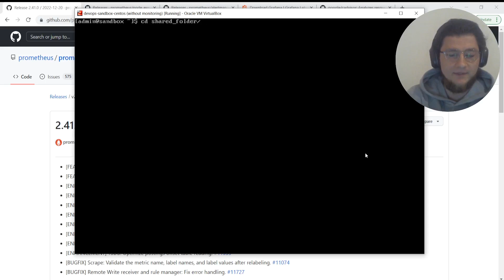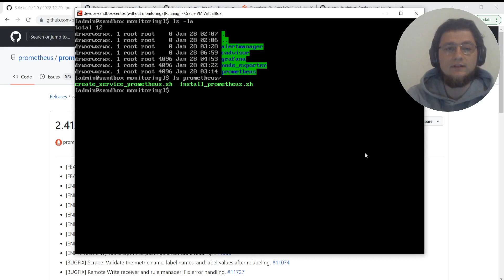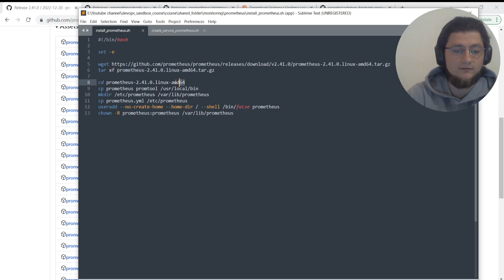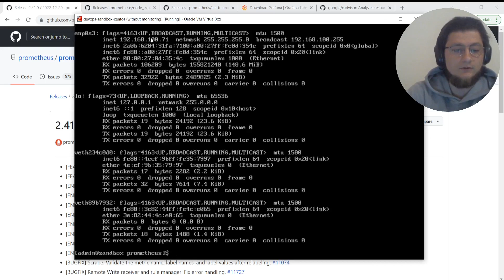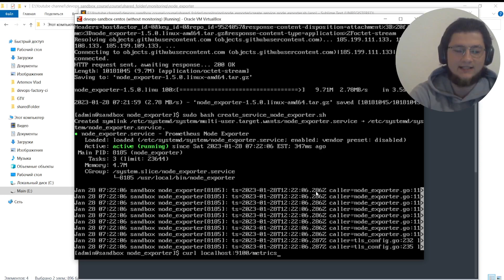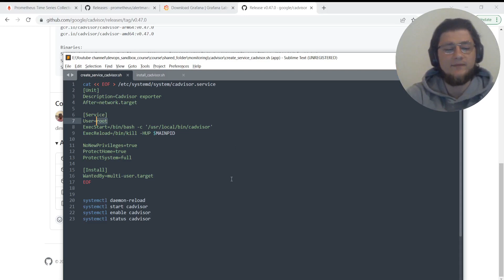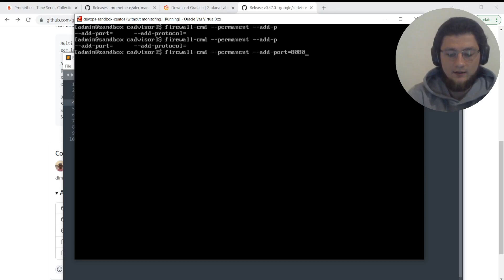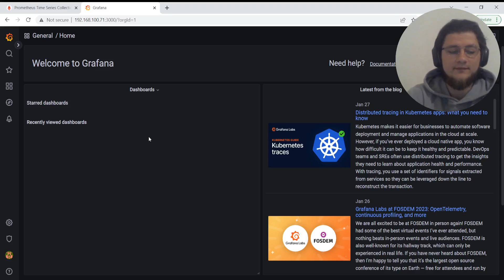Как настроить мониторинг и как работать с prometheus? DevOps проект.10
Добро пожаловать в DevOps песочницу!
Мы с вами будем создавать проект используя devops технологии !
Представим, что у нам была поставлена задача: "Организовать CI/CD для тестового фреймворка, чтобы тесты выполнялись непрерывно, без вашего участия, в изолированном окружении"

Ну и для этой задачи я буду использовать следующие инструменты:
 - Linux
-  Bash
-  Docker
-  Gitlab CI

Приглашаю вас в свою мастерскую ремесла автоматизации!